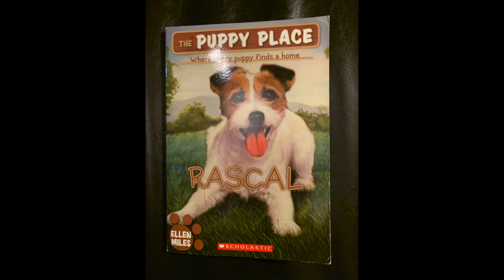What is happening next Rascal Part 3 (Chapters 5 and 6)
The continued reading of the Puppy Place Series Rascal(2006) by Ellen Miles Chapters 5 and 6 published by Scholastic Books

The story of Rascal a Jack Russell Terrier that needs to find a good home. Rascal is a high energy dog that needs the right environment and family.